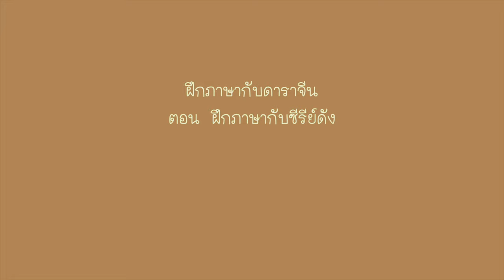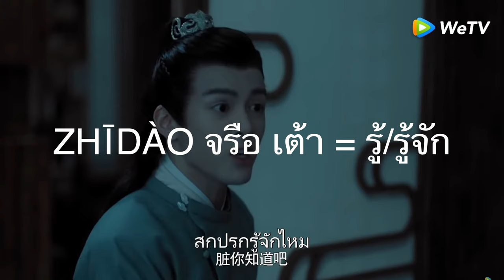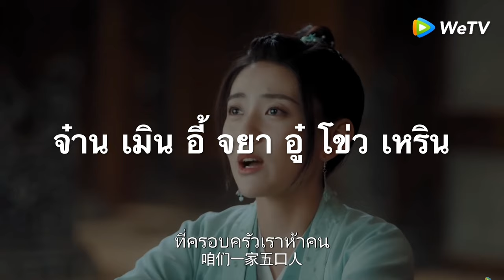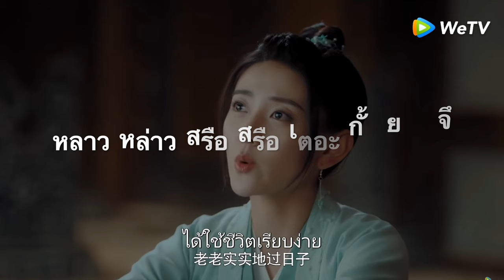ฝึกภาษากับดาราจีน EP.4 ฝึกภาษากับดุจฝันบันดาลใจ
คลิปนี้นะคะเราได้นำตัวอย่างซีรีย์บางช่วงบางตอนที่สนทนาภาษาจีนกันแบบง่ายๆ มาให้ฝึกกันค่ะ แล้วถ้าใครติดใจอยากดูเรื่องราวเต็มๆให้ไปดูได้ที่ช่อง wetv ไม่ว่าจะทางแอปพลิเคชั่น หรือว่าทางช่องหลักในยูทูปได้เลยนะคะ ไม่ต้องห่วงซับไทยค่ะมีแน่นอน